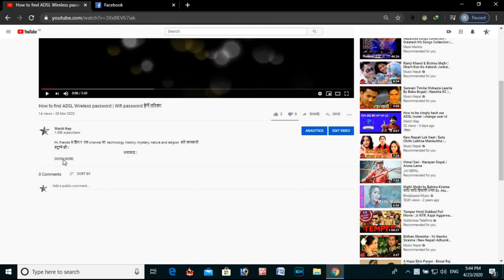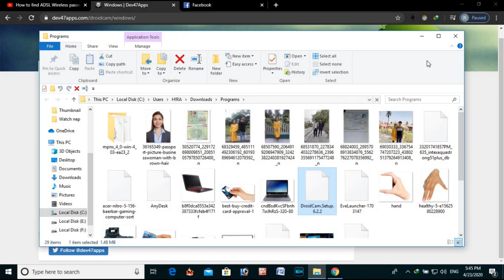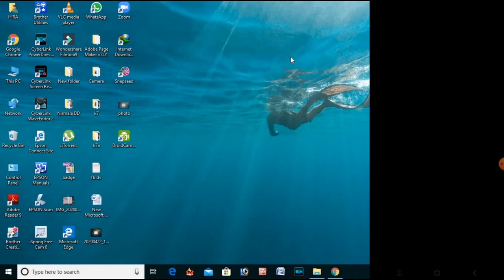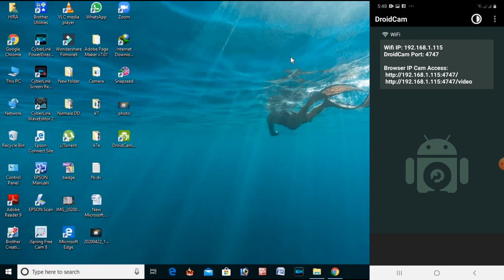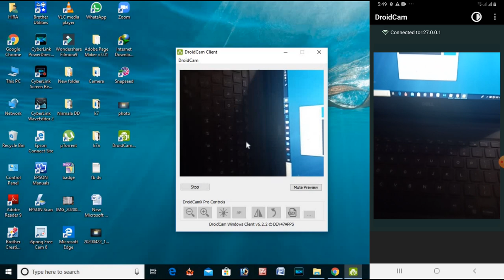How To Use Your Android Device As A Webcam PC | Droidcam download link